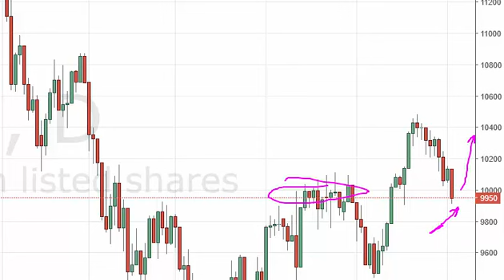Dax Technical Analysis for May 4 2016 by FXEmpire.com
- May 4 2016 index daily technical analysis for the DAX. Find more information about Forex and Commodities News Technical Analysis Fundamental Analysis and Brokers on FX Empire